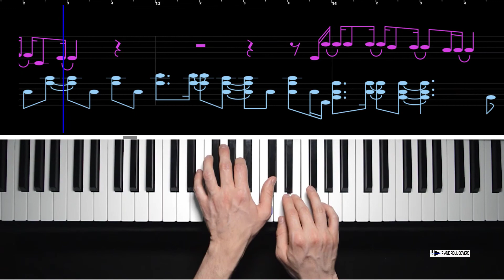King of Glory - Third Day (Piano Cover Sheet Music)